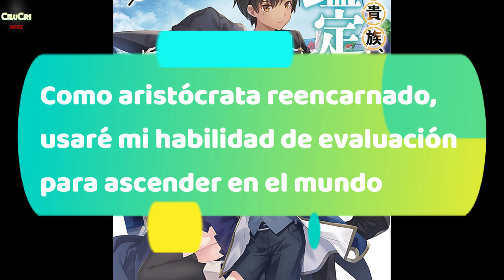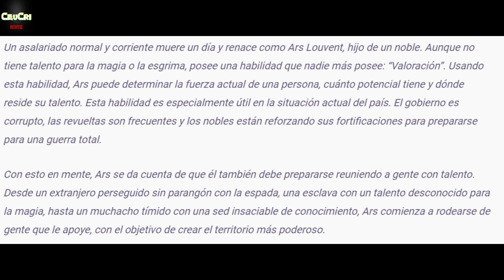OTRO NUEVO ISEKAI QUE LO PETARÁ EN 2024